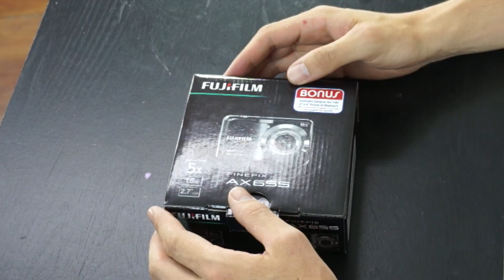Gánate una cámara HD - VIDEO ESPECIAL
MÚSICA USADA EN ESTE VIDEO ES
DEADE LINK by BARELY ALIVE
Follow EDM.com:
SC: @EDM

SC: @barelyalive

SC: @disciplerecordings